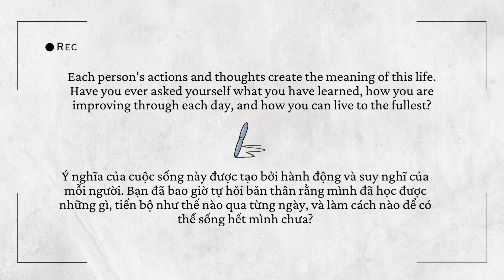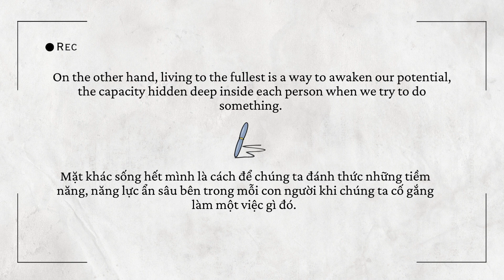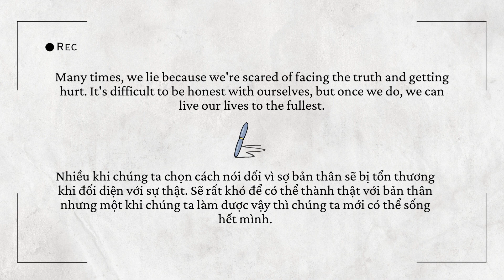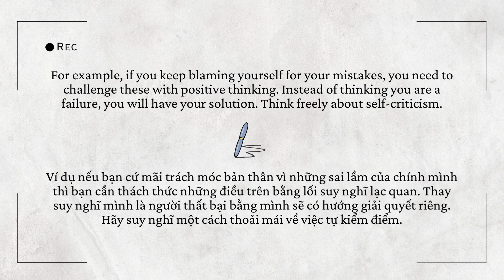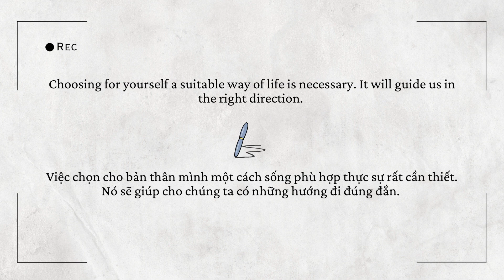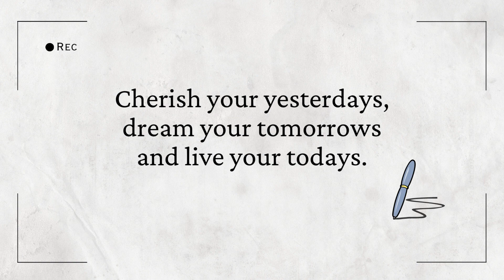Live Life To The Fullest | Bạn có đang sống hết mình? | I'm Mary